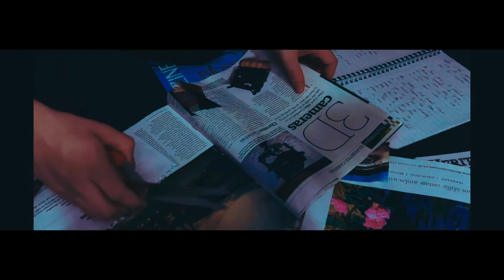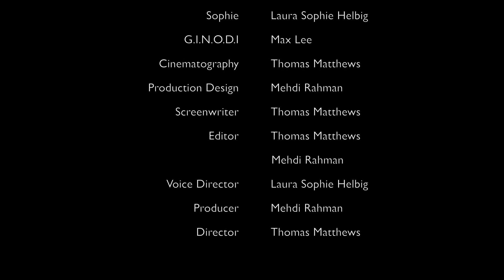The Pale Blue Light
The is the main film for the dual-screen viewing of The Pale Blue Light

A Sci-fi thriller short film that explores the addictive use of technology and the social themes of addiction,  isolation as well as the psychoanalysis of Carl Jung's theory of the shadow.

Adam - Thomas Matthews
Sophia - Laura Sophie Helbig
Ginodi - Max Lee
Cinematography - Thomas Matthews
Production Design - Mehdi Rahman
Screenwriter - Thomas Matthews
Voice Director - Laura Sophie Helbig
Editor 1 - Mehdi Rahman
Editor 2 - Thomas Matthews
Producer - Mehdi Rahman
Director - Thomas Matthews